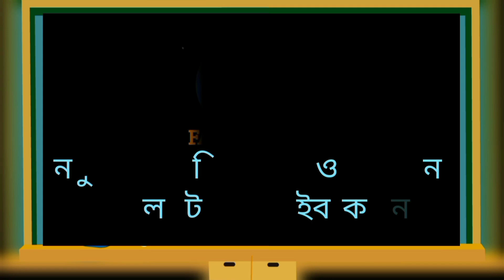প্রেমের কি সাধ আছে বল। নিন্দার কাটা যদি না বিধিল গায়ে। আইরিন সরকার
FAKIR_MEDIA প্রেমের কি সাধ আছে বল। নিন্দার কাটা যদি না বিধিল গায়ে। আইরিন সরকার

সুপ্রিয় দর্শক#FAKIR_MEDIA এর পক্ষ থেকে আন্তরিক শুভেচ্ছা ও অভিনন্দন

শুভেচ্ছান্তে
পরিচালনায় এস এফ সুমন
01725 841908